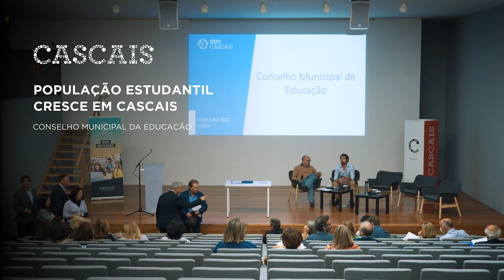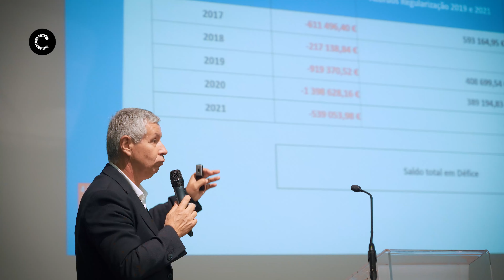POPULAÇÃO ESTUDANTIL CRESCE EM CASCAIS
Balanço do Conselho Municipal de Educação contraria a tendência nacional de perda de população estudantil. O Conselho Municipal de Educação, para o quadriénio 2022/2025, tomou posse no auditório Maria de Jesus Barroso, na Casa História Paula Rego e fez um balanço positivo do quadriénio anterior destacando-se, nesta avaliação, o aumento do número de alunos no ensino público, o que, na opinião do vereador Frederico Pinho de Almeida, representa “o aumento da atratividade das escolas de Cascais”.
Câmara Municipal de Cascais | Julho de 2022